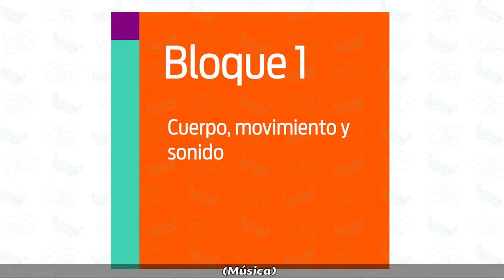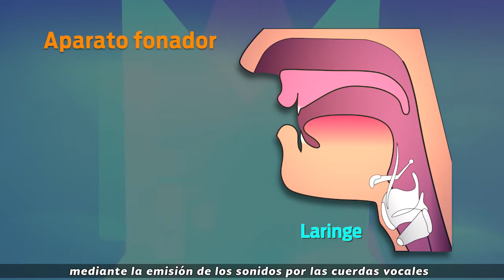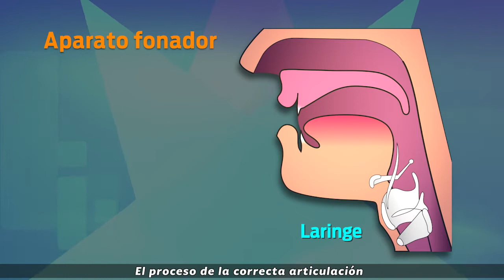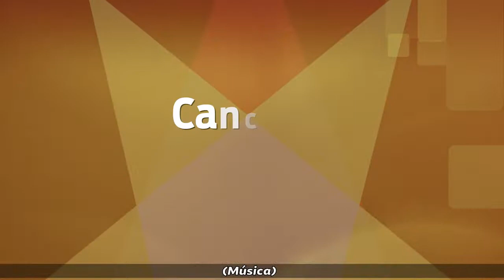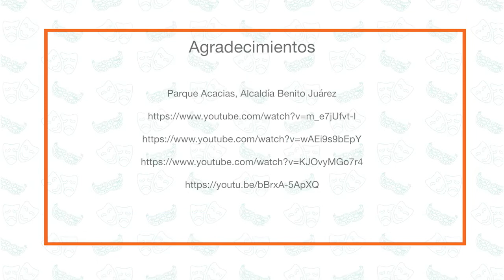2. Cuerpo, movimiento y sonido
Nivel: Telesecundaria
Asignatura: Artes. Teatro
Grado: Segundo
Bloque 1
Eje. Elementos básicos de las artes
Subtitulado